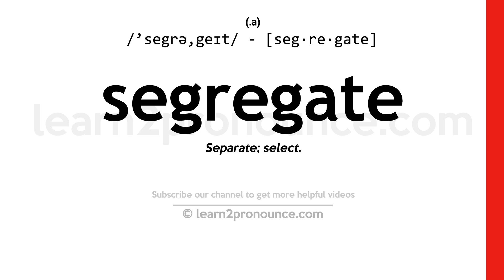Pronunciation of Segregate | Definition of Segregate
Segregate pronunciation | How to pronounce Segregate in English?
/`segrə,geɪt/
Meaning of Segregate | What is Segregate?
(1) (verb) divide from the main body or mass and collect; (2) (verb) separate by race or religion; practice a policy of racial segregation; (3) (verb) separate or isolate (one thing) from another and place in a group apart from others; (4) (noun) someone who is or has been segregated;
What is Segregate | Segregate meaning and definition?